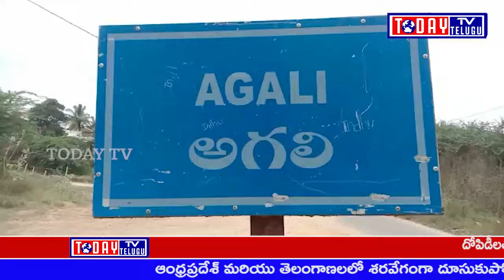TODAYTV TELUGU VRA ల సమస్యను వెంటనే పరిష్కరించాలని కోరుతూ అగళి మండల తహసీల్దార్ కార్యాలయం ఎదుట